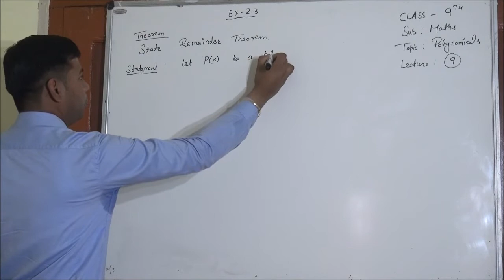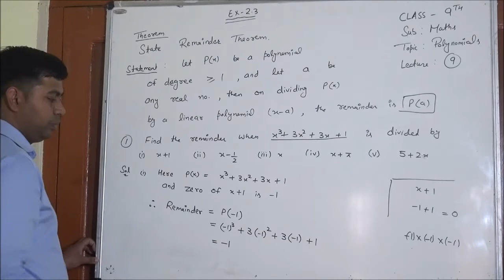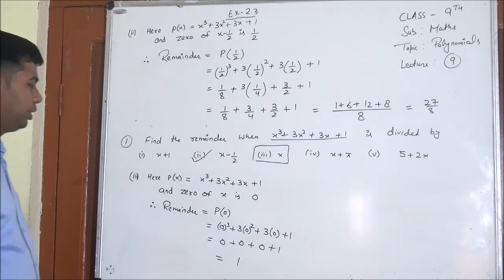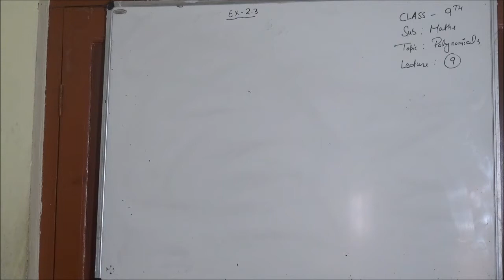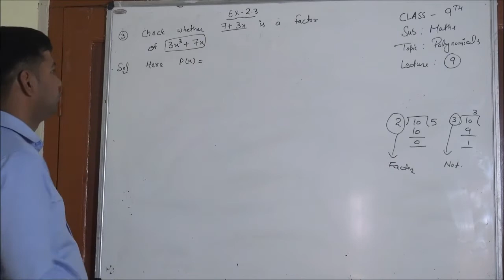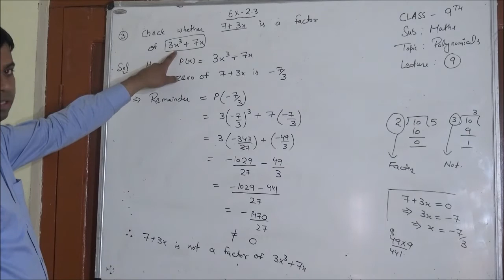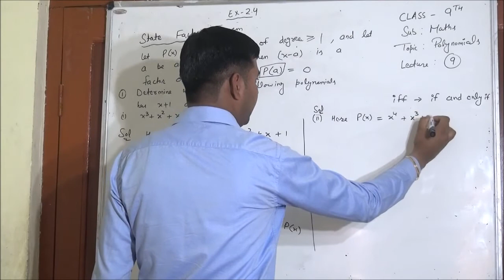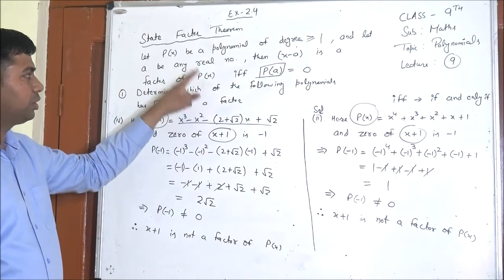9th -Maths -Lecture - 9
This lecture is delivered by the Mohit Kalsotra